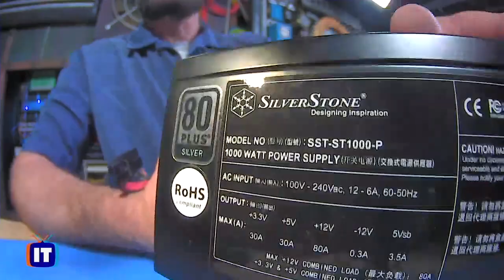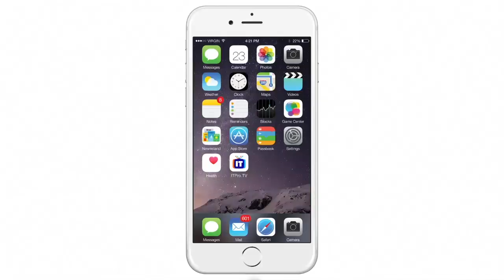“Back to the Basics of Selling” with Dean Karrel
Dean Karrel, Sales Training Expert and author of the book “Mastering the Basics: Simple Lessons for Achieving Success in Business”, shares his secrets to being a success in any sales role.